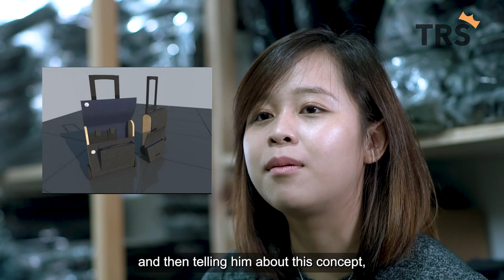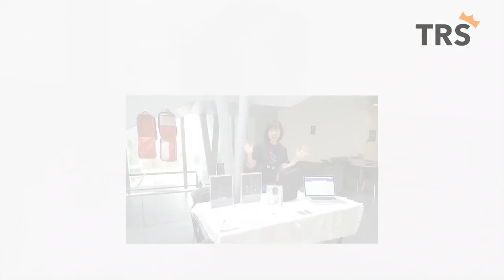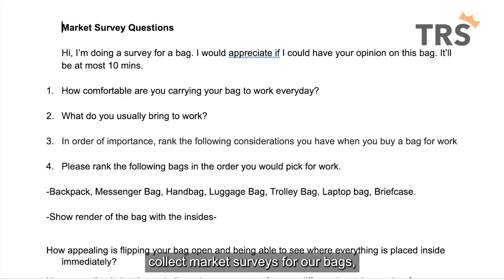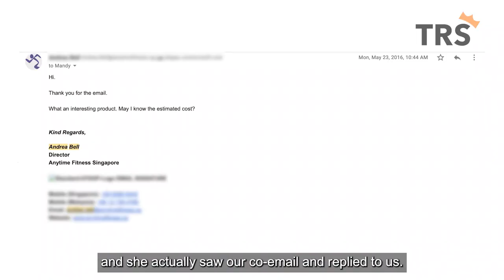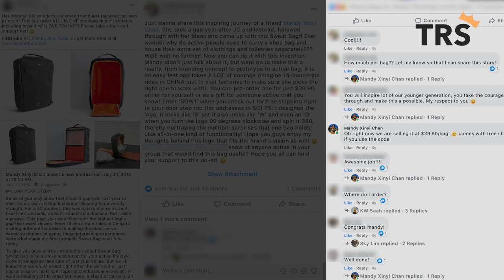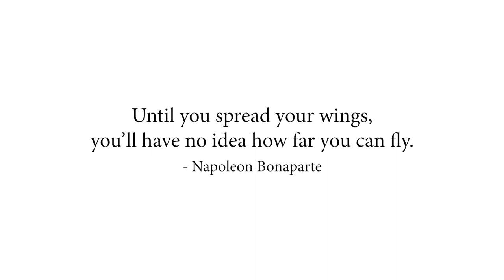This 25-Year-Old Has A Company Valued At $2.5 Million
Despite the obstacles faced, Mandy never faltered and now has a company valued at $2.5 million at just 25 years old!

How did she push through?